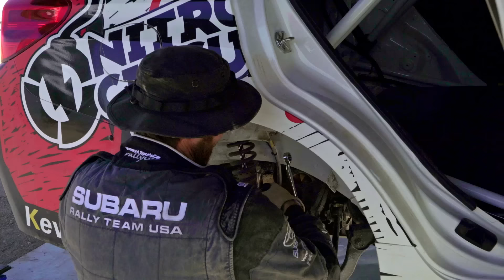Travis Pastrana Raises the Bar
With Action Figures 2, Travis Pastrana wanted to raise the incredibly high bar he set with his first feature film, and one of the many, many moments in the film where he succeeded was with this stunt right here. Get an inside look at how Ethen Roberts and Andy Bell made history.